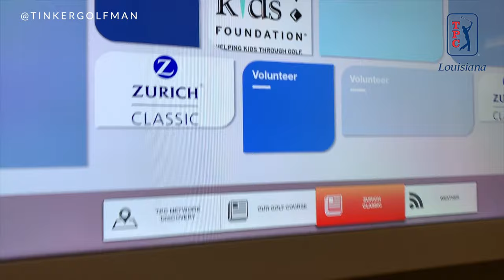Playing Golf at TPC Louisiana in Avondale, Louisiana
VIDEO SHOT BY @tinkergolfman EDITED BY @ashtene

TPC Louisiana is an 18-hole golf course in the southern United States, located in Avondale, Louisiana, a suburb southwest of New Orleans.

Opened fifteen years ago in 2004, it was designed by renowned golf course architect Pete Dye in consultation with tour professionals Steve Elkington and Kelly Gibson. TPC Louisiana has been part of the PGA Tour's Tournament Players Club network since its second season, and hosts the tour's Zurich Classic of New Orleans in the spring.